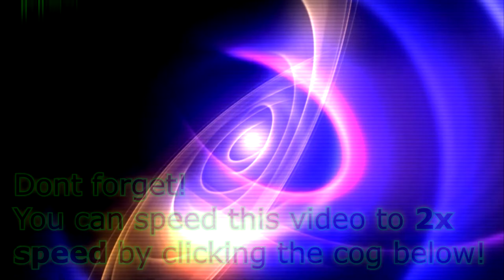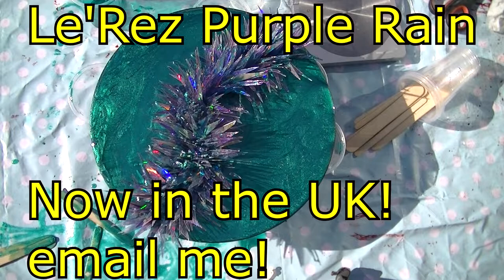Resin Wall Art 'Spikey' by Stuart Wimbles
'Spikey'   DVD shards attached to plaster and  then covered in resin.

I used Le'Rez 'Electric Green 'and 'Purple Rain' pigment pastes in this piece. As you can see, the colours are so rich.

I am also now the UK supplier of Le’Rez pigments powders and pastes by Suzanna Danks.  For those of you who have previously used them, you will know the quality and richness of the pigments, if you haven’t give them a try, especially the favourite ‘Angel White’.

Jellyfish in space - YTAL
Beliver - Silent Partner
Club Step - Topher Mohr /Alex Elena
Dance Don't Delay - Twin Musicom